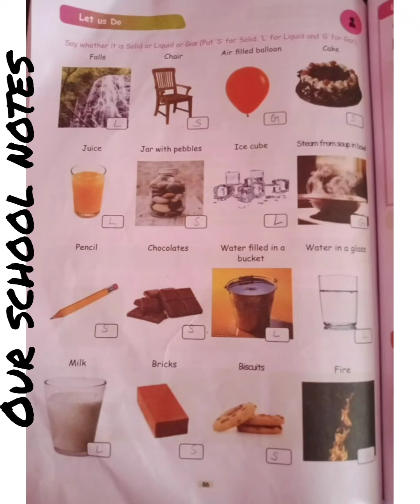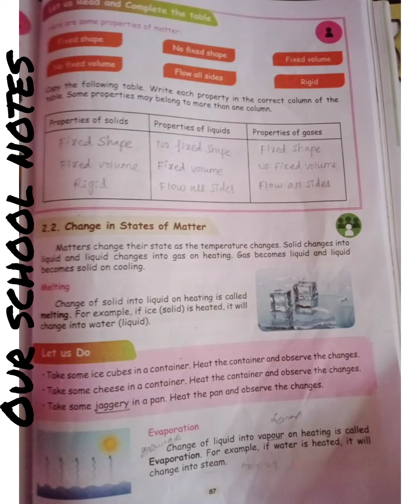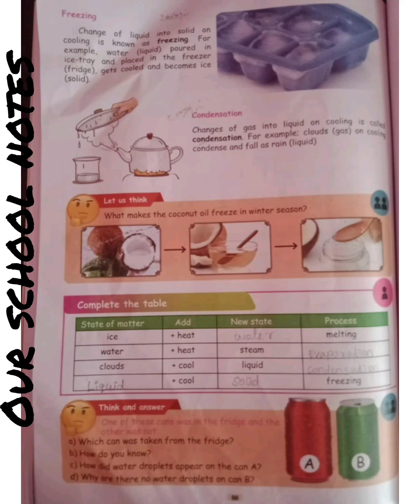3rd Std Science |Term 1| Unit 2 |Page no.:86,87,88 answers